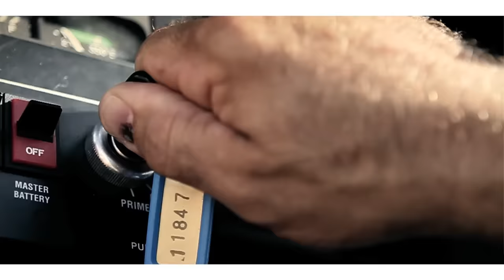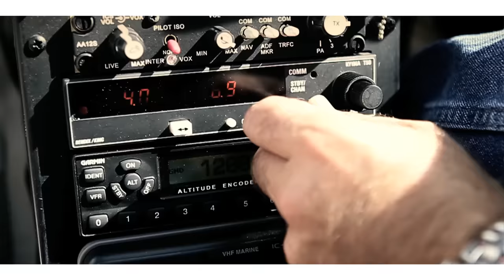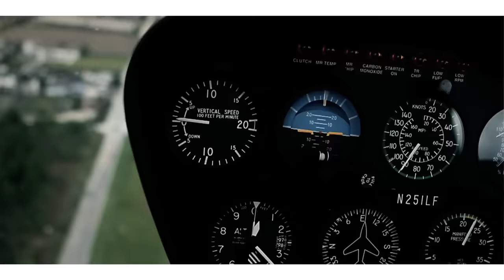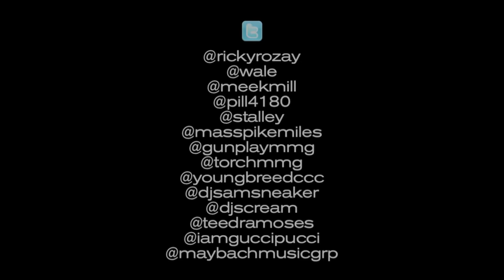MEEK MILL FT. RICK ROSS - WORK